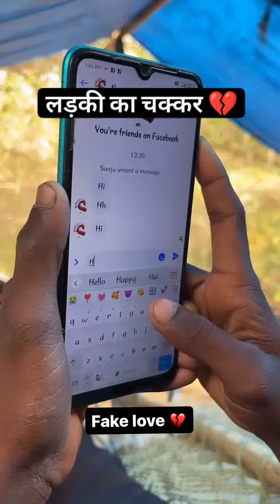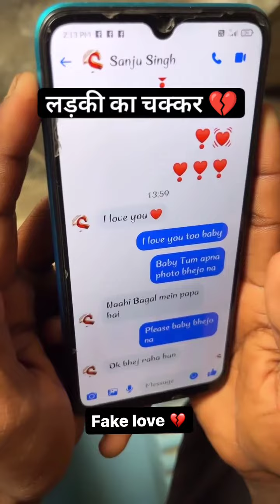बाबू 🤩 भईया 🤣 लड़की 😂का चक्कर😍😍🤩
your queries ✅

rajpal Yadav ki comedy scenes video
phir se Hera pheri comedy scene totla
phir se Hera pheri 2
phir se Hera pheri scene rajpal yadav